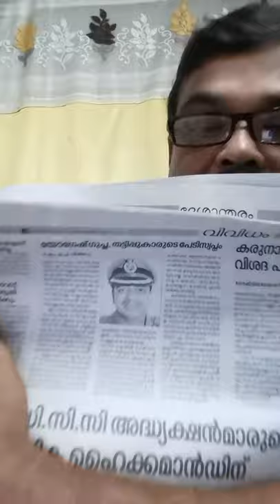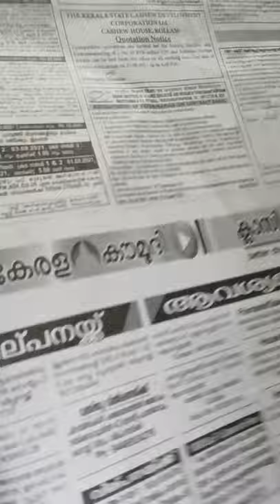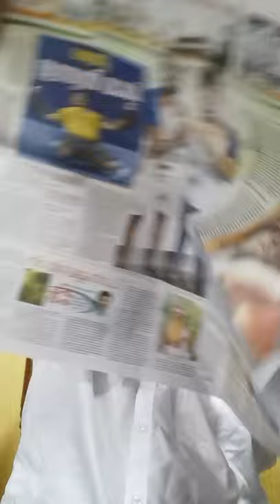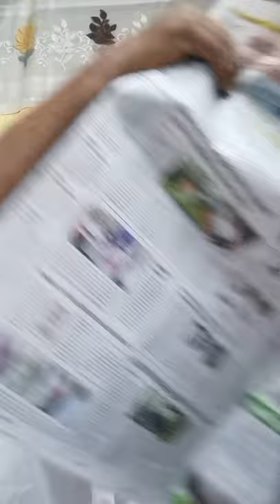News from Kerala Kaumudi Daily 15 August 2021